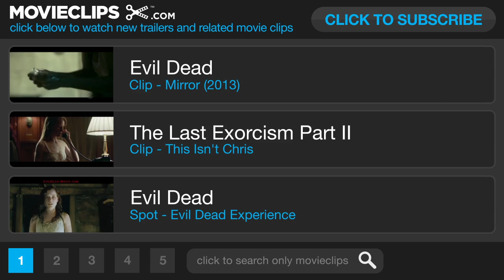6 Souls US Release CLIP - There's No David Here (2013) - Julianne Moore Horror Movie HD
6 Souls US Release CLIP - There's No David Here (2013) - Julianne Moore Horror Movie HD

A female forensic psychiatrist discovers that all of one of her patient's multiple personalities are murder victims. She will have to find out what's happening before her time is finished.

Director:
Måns Mårlind
Björn Stein

Producer:
Bill Bannerman

Writer:
Michael Cooney

Cinematographer:
Linus Sandgren